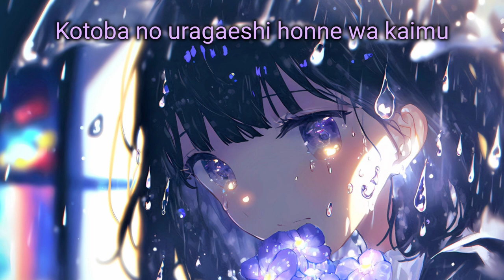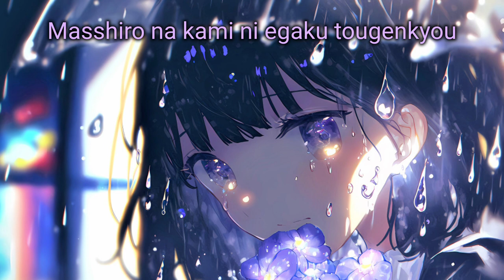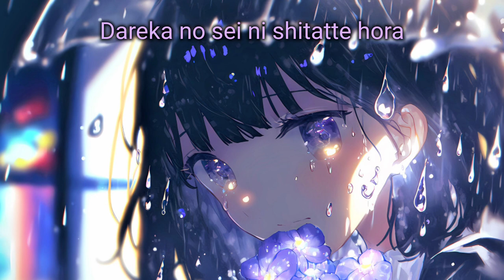Fixer - Yui Ninomiya - Romanji Lyrics